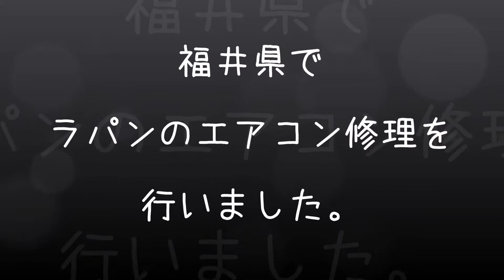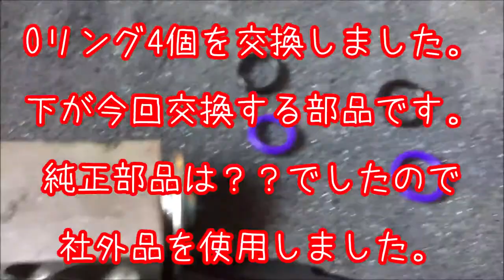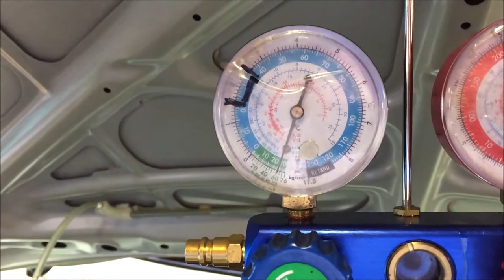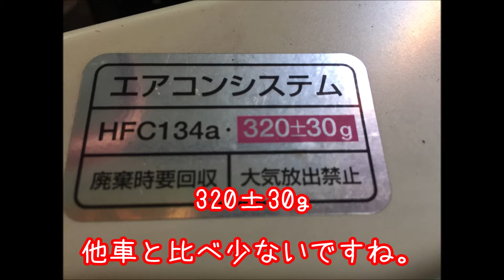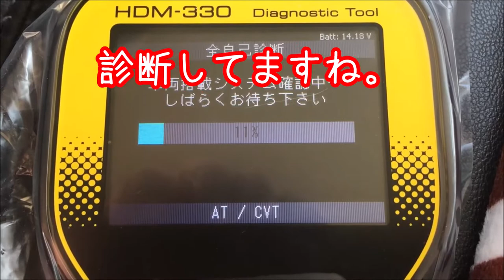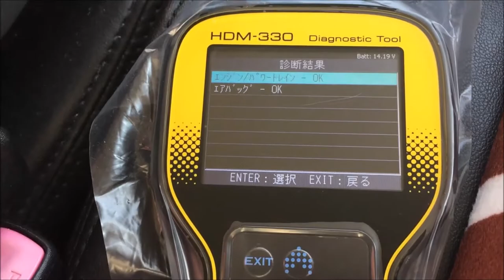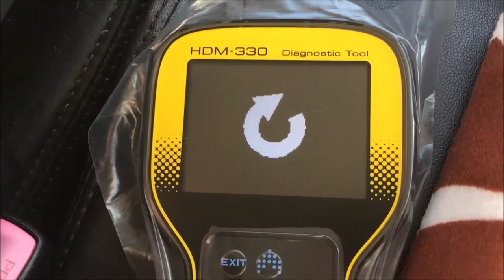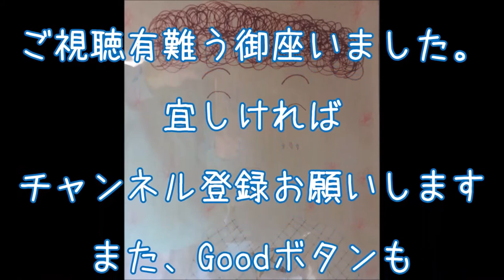愛知県から福井県までラパンのエアコン修理 福井あわら市2日目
愛知県から福井県まで行き
ラパンのエアコン修理を
福井あわら市2日目に行いました。
定番のエキスパンションバルブからのガス漏れです。
Oリング4個を交換し
新たにエアコンガスを補充しました。
平成18年式のラパン修理したので
試しに
保管してあった
平成14年式ラパンを確認すると
やっぱり
エキスパンションバルブからのガス漏れで
エアコンガスが抜けて
エアコンが効かない状態でした。
両車両を修理して発見したのですが
平成18年式のエアコンガスの使用量と
平成14年式のエアコンガスの使用量が違う事に初めて知りました。